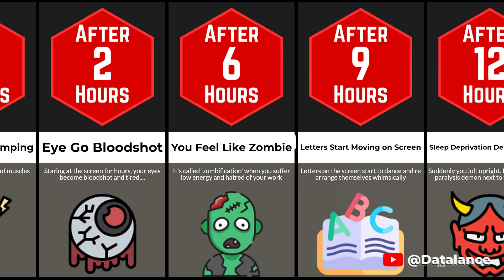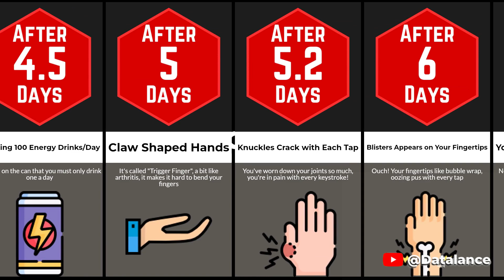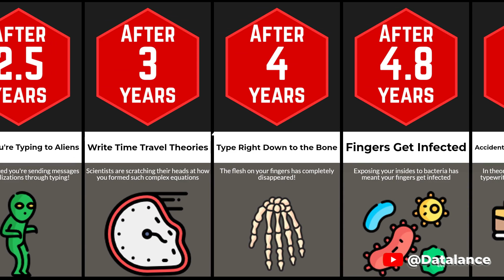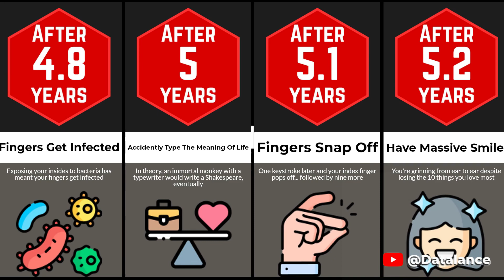Timeline: What If You Typed Forever? | Datalance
Consider the scenario where a computer virus compels you to type continuously without pause. Explore the physical and mental consequences of prolonged keyboard use, along with the potential outcomes if society becomes aware of your troubling dependence on typing. The conclusion may not unfold as anticipated.

This probability comparison/comparison video is created using input from community discussions and relevant sources. The listed numbers, facts, and sources may not be current, valid, or presented in any particular order.